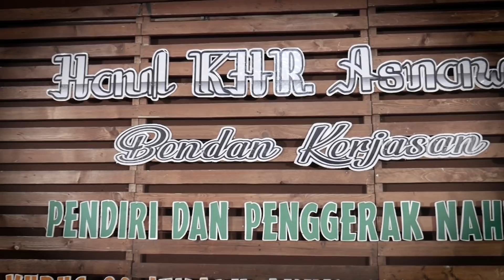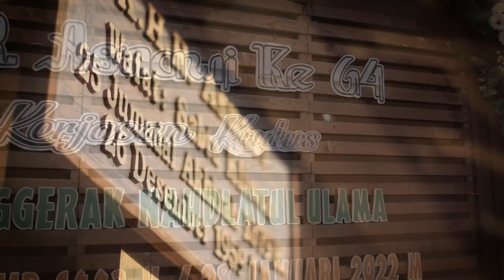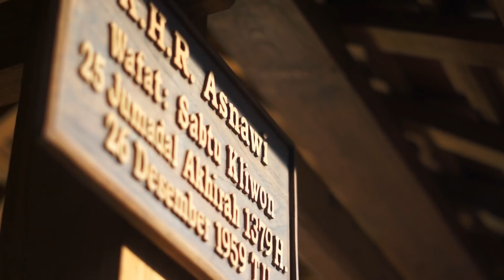Habib Jamal Bin Thoha Baagil || Haul Ke-64 K.H.R. Asnawi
Pengajian Umum || Haul Ke-64 K.H.R. Asnawi ; Pendiri dan Penggerak Jam'iyyah Nahdlatul Ulama' || live di Bendan Kerjasan Kudus, Malam Sabtu Kliwon, 25 Jumadal Akhirah 1443 H./28 Januari 2022 TU bersama Habib Jamal Baagil